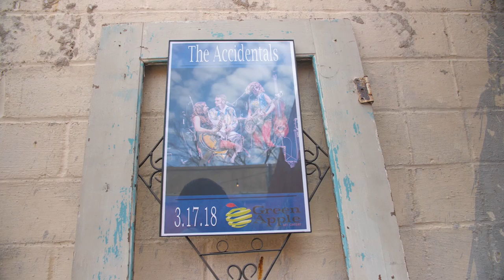The Accidentals at Green Apple Music Series, Eden Texas Day 5/6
We left SXSW exhausted and on top of the world and headed to Eden TX about 3 hours NW of Austin. Michael flew home for a family emergency and Jake Allen just happened to be in Austin with a day off so he jumped in the van to fill in. Green Apple was one of the coolest venues on earth. The people and the hospitality were epic. The band house was a beautiful ranch home with baby goats.  Going back there for sure.